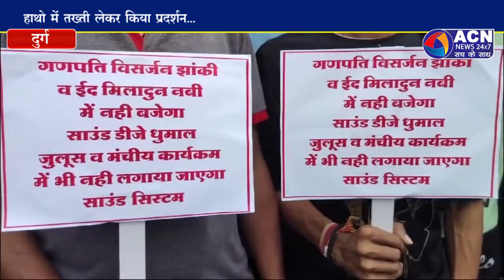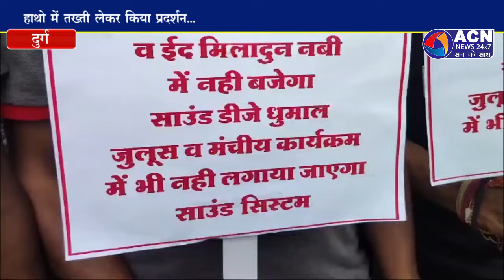छत्तीसगढ़ साउण्ड युनियन ने अनिश्चित कालिन हड्‌ताल को लेकर किया प्रदर्शन